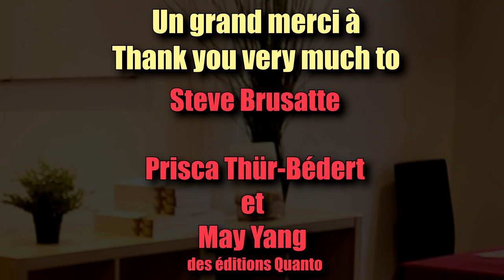10 questions à Steve Brusatte (Paléontologue)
Activez les sous-titres en vf ;-)

Début octobre nous avons pu posé 10 questions à Steve Brusatte, paléontologue à l'université d'Édimbourg.

Découvrez son livre "Le triomphe et la chute des dinosaures" paru en français aux éditions Quanto :

0:00 Introduction
0:20 Question n°1
1:56 Question n°2
4:45 Question n°3
6:58 Question n°4
9:39 Question n°5
12:41 Question n°6
16:16 Question n°7
19:42 Question n°8
22:22 Question n°9
25:01 Question n°10

Discord de la PaléoSphère : Lien d'invitation à demander par mail !